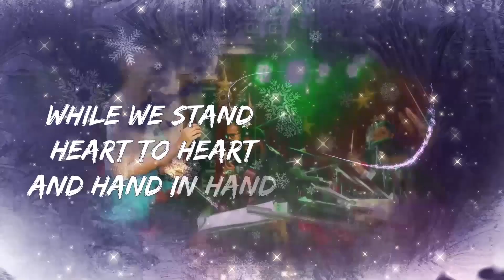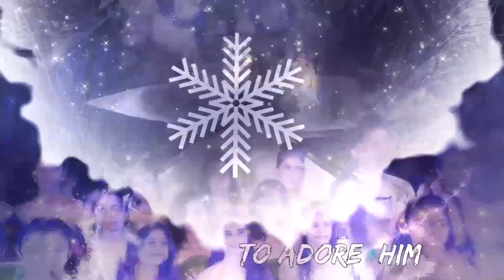Venite Adoremus – Oh Come Let Us Adore Him 2018 - Official Trailer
The Catholic Students’ Movement of University of Sri Jayewardenepura has organized the Annual Christmas Carol Service 2018 for the 9th consecutive year under the theme of “Venite Adoremus – Oh Come Let Us Adore Him.”

We are honored to have the graceful presence of His Eminence Most Rev. Dr. Malcolm Cardinal Ranjith, Archbishop of Colombo as the Chief Guest for the evening.

The event will be held on Monday, the 17th of December 2018, from 6.00 p.m. onwards at the Science Auditorium of Faculty of Applied Sciences.

It is our pleasure to invite you to join us on this evening to celebrate the birth of Jesus Christ and to share the love and joy of Christmas.